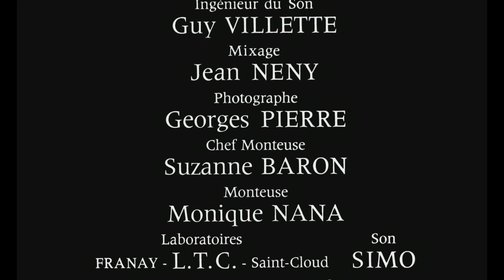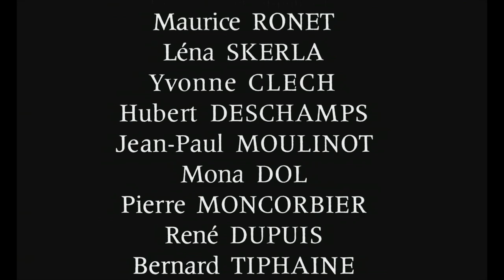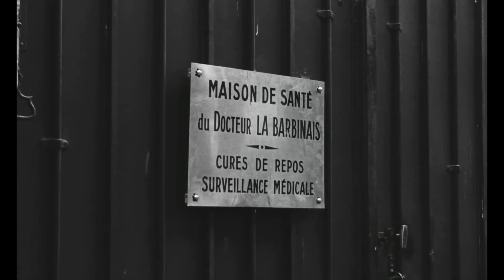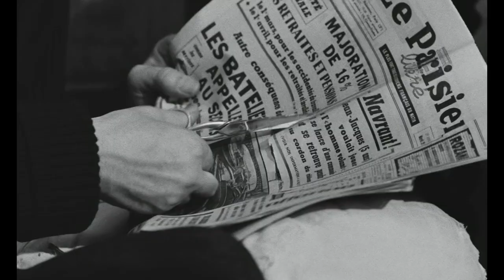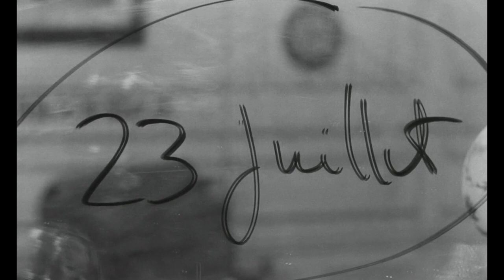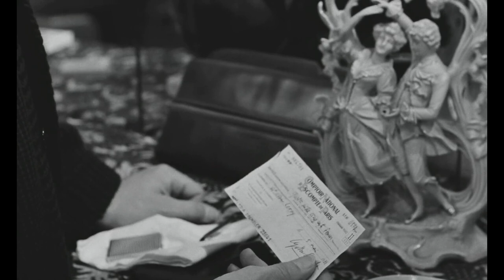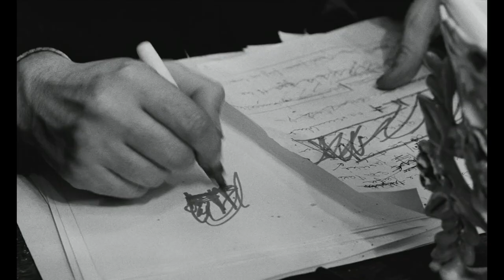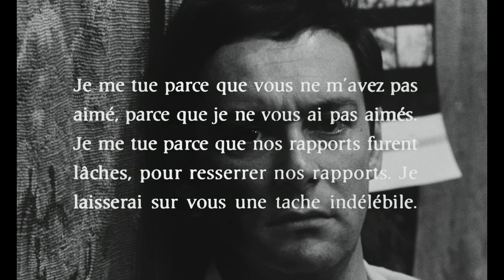Le feu follet Louis Malle 1963 Sub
Le feu follet,Fuego fatuo, The Fire Within
Dirección: Louis Malle
Año: 1963

Protagonistas:
Maurice Ronet
Léna Skerla
 Yvonne Clech
Jeanne Moreau
País: Francia
Genero: Drama

Sub ING, GER, JAP, IT, SP

En IG @encontrapicada